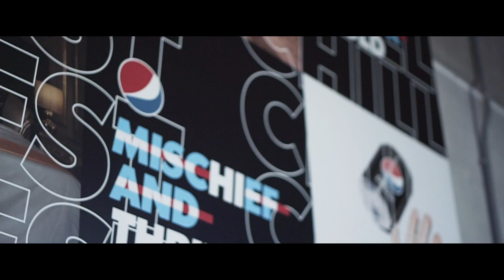Pepsi Black Middle East Launch